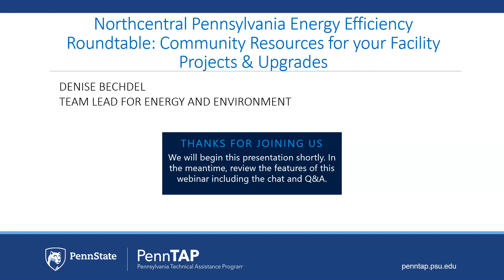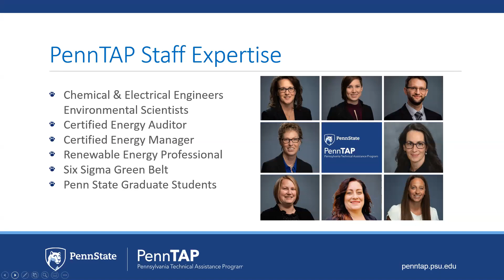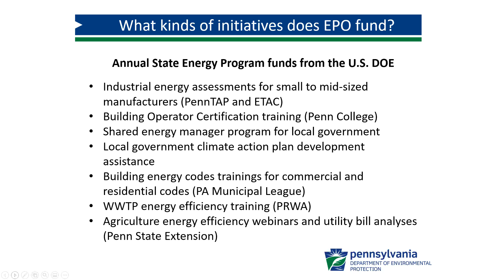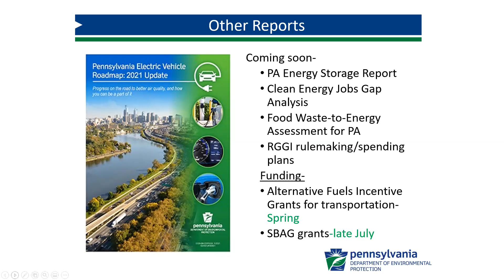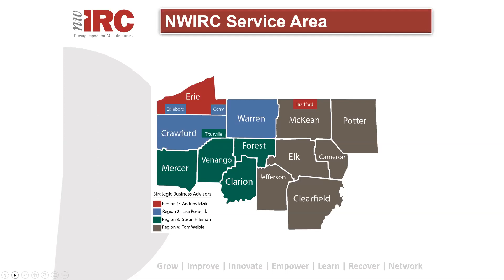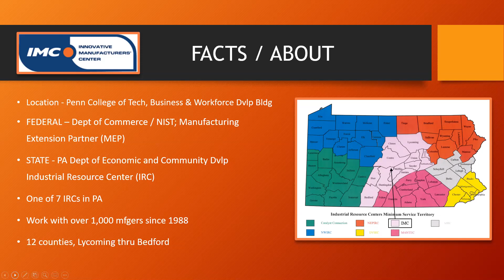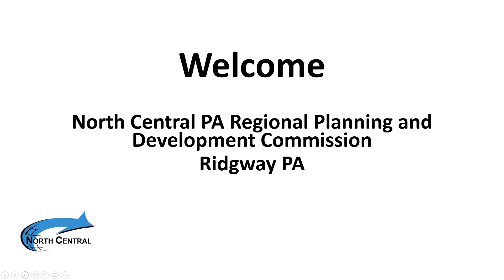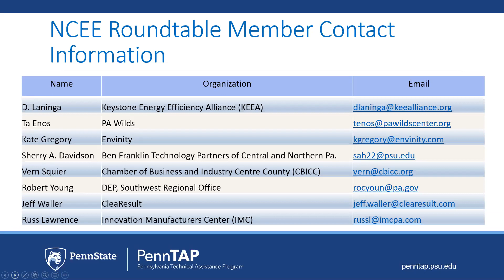NCPA Energy Efficiency Roundtable: Community Resources for your Facility Projects & Upgrades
This was the first of three free North Central PA Energy Efficiency (NCPA EE) Roundtable virtual events to help improve your business. The Roundtable provides a forum for non-residential energy users to share information and learn from experts on various energy topics, from energy efficiency technologies to energy management strategies.

The NCPA EE Roundtable’s mission is to provide assistance to PA non-residential customers to reduce energy costs through improved energy management, energy efficiency and cutting-edge technology. The roundtable provides a forum for customers, through two – three events per year, to share information and attract experts on various topics from energy efficiency technologies to energy management strategies.